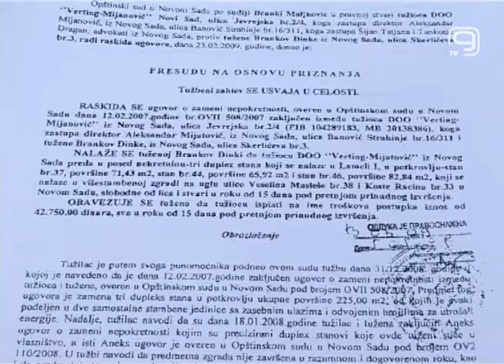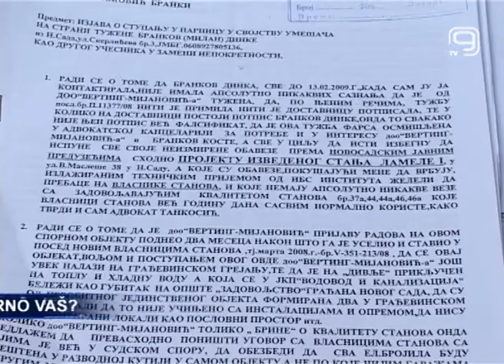TV KANAL9, NOVI SAD: Da li je vaš stan stvarno vaš?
Branka Milić je stan u zgradi u ulici Veselina Maslaše kupila 2009. godine. Prvih osam meseci nije bilo nikakvih problema, sve dok nije došao investitor koji je tražio od nekolicine stanara da na 20 dana izađu iz svojih stanova.